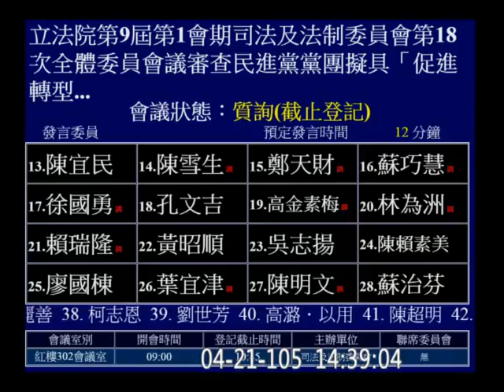20160421 促轉會 42 林昶佐 簡太郎 (行政院秘書長; 2014屏東縣長國民黨推薦候選人) 司法法制 【立法院演哪齣？】